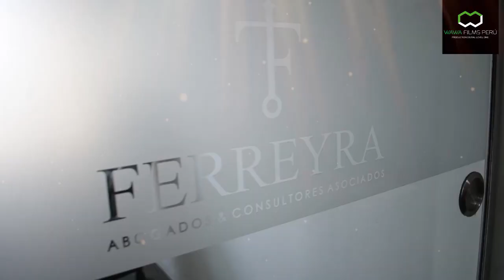Spot Conversatorio: Las Industrias Culturales y Creativas en Tiempos del Covid 19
EDICION Y POST : EDWIN WILLIANS LEYVA LUGO
LOCC: SANDRA XIOMARA MEJIA LEYVA
GUIÓN : EDWIN WILLIANS LEYVA LUGO
Invitado:
Temas legales y Propiedad intelectual
a Dr. Miguel Ángel Ferreyra, Abogado Principal Director del Área de Propiedad Intelectual, Estrategia, Derecho Penal Económico & Controversia en Ferreyra Abogados Consultores Asociados SAC.  y miembro del Consejo Consultivo de la Comisión de Constitución y Reglamento del Congreso